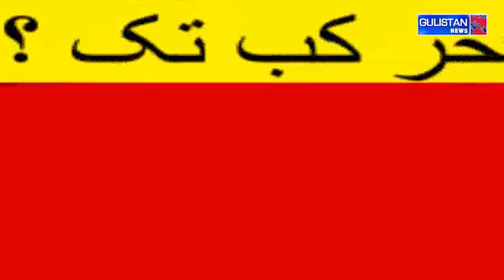Young Girls in Jammu and Kashmir Delaying Marriage Due to Unnecessary Hardships